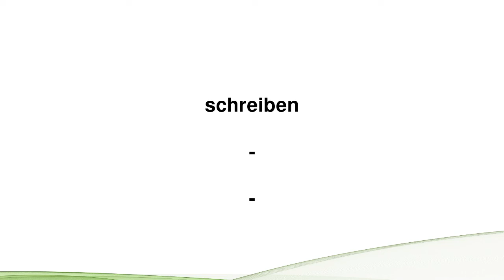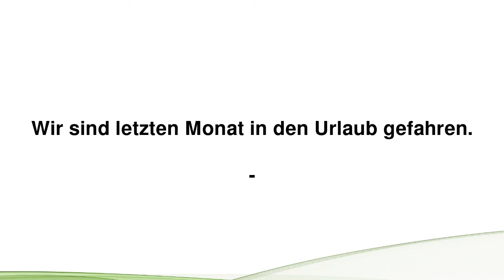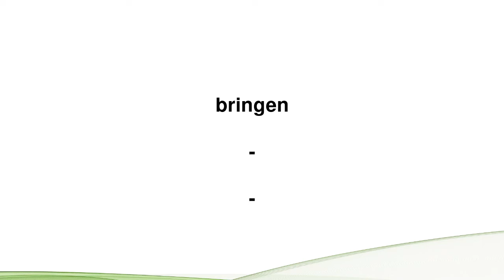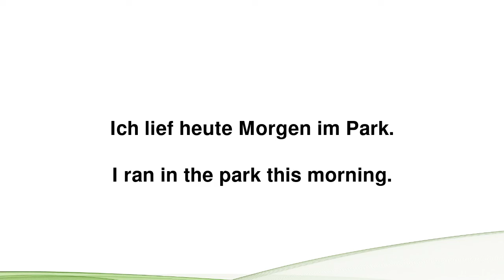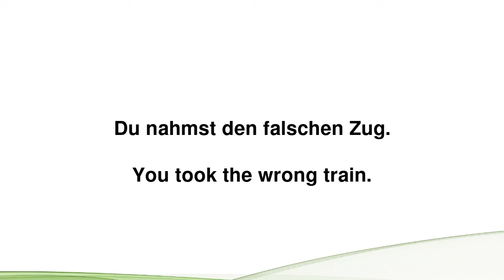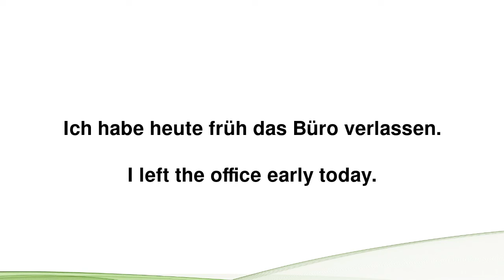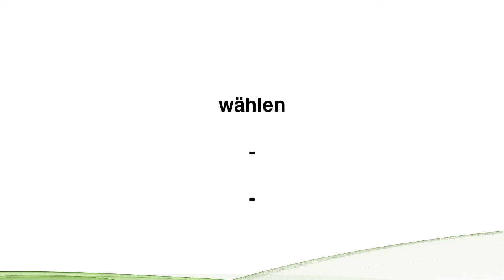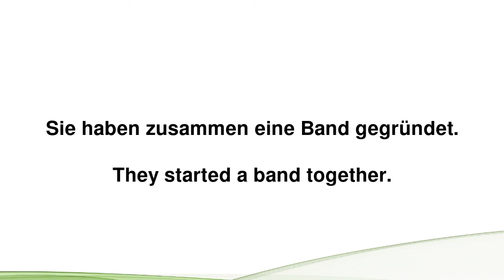20 wichtige Verben im Past Simple: Englisch lernen leicht gemacht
Jetzt kostenlos die PDF-Zusammenfassung hier runterladen (PDF Nummer 201)✨

Willkommen zu unserem Video '20 wichtige Verben im Past Simple: Englisch lernen leicht gemacht'! Wenn du schon immer Englisch auf eine einfache und unterhaltsame Weise lernen wolltest, bist du hier genau richtig. In diesem Video konzentrieren wir uns auf die Grundlagen der englischen Grammatik, indem wir dir 20 essentielle Verben im Past Simple vorstellen. Perfekt für Anfänger und diejenigen, die ihr Wissen auffrischen möchten!

Wir nehmen dich mit auf eine Reise durch verschiedene alltägliche Situationen, in denen du lernen wirst, wie du diese Verben korrekt in der Vergangenheitsform anwendest. Von Abenteuern, die unsere Charaktere erlebt haben, bis hin zu Geschichten, die sie zu erzählen haben – dieses Video ist dein Sprungbrett, um mit Vertrauen Englisch zu sprechen.

Aber damit nicht genug! Wir haben auch eine spezielle Überraschung für dich: Du kannst jetzt 7 Tage lang kostenlos Englisch lernen mit Sprachblöcken und einer spannenden Geschichte, die dein Lernen noch spannender machen wird. Alles, was du tun musst, ist dem folgenden Link zu folgen

Nutze diese Gelegenheit, um deine Englischkenntnisse auf die nächste Stufe zu heben. Egal, ob du für deine nächste Reise, einen Job oder einfach nur zum Spaß lernen möchtest – mit unserer Methode wirst du schnell Fortschritte machen und gleichzeitig Spaß haben.

Dein Feedback ist uns wichtig, also lass uns wissen, welche Verben du als nächstes lernen möchtest!

Beginne jetzt deine Englisch-Challenge. Wir freuen uns darauf, dich auf deiner Lernreise zu begleiten!